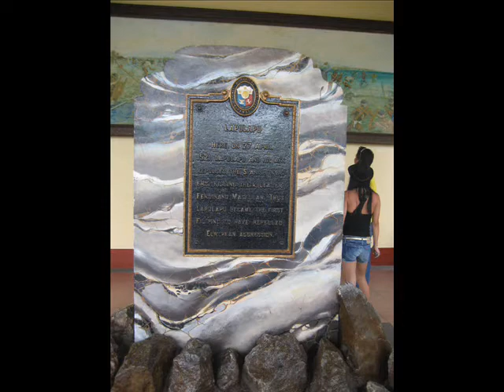it hurts me more by Rockstar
It hurts me more
ROCKSTAR 2

I cant help but notice you were crying
I can see the sadness in your eyes
I can feel the sorrow that you hide inside your heart
yes I know, you dont have to tell me so

would you ever give your love to me
coz I want to mend your heart
and set your heartache free

chorus 1:
I will come and get you
and I give you
loving that you know is true for only you
if treated you badly
I will come to get you madly
coz you know that it hurts me more
to see him hurt you so

so today you say that you were living
and you say that you are letting go
baby, please remember that what I told you
 long before
Ill be here if you'll ever need me so

baby, this is what Ive waited for
you are all that I adore
I will love you so much more

chorus 2:
I have come to get you
and I want to give you
loving that is true for only you
he has treated you so badly
and I come to get you madly
(to see him hurt you so/to see you go)